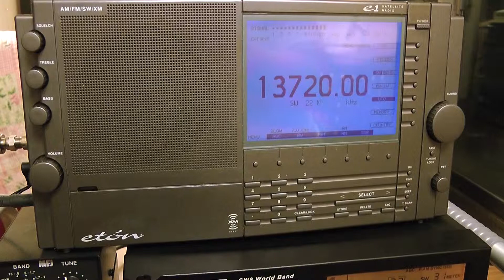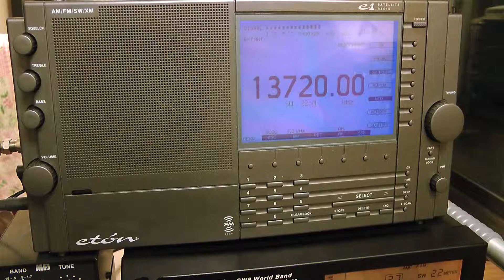13720kHz PCJ International - È 25 anni da Protesta di piazza di Tienanmen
8  Giu. 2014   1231UTC (8  Giu. 2131JST)

Io si sorprese che io sentii improvvisamente L'Oriente è rosso.
È musica di intervallo di Radio Beijing.
È il 25 anno questo anno da Protesta di piazza di Tienanmen del 4 giugno 1989.

E lo Happy Station Show era, perbacco, l'incidente di Pieter Nuyts !
Questo è un importante caso tra Giappone e Taiwan ed i Paesi Bassi,
comunque, è il caso che non è conosciuto proprio in Giappone.
In somma, questo caso è noto come il caso di Taiowan in Giappone.

Luogo : Tokio
Ricevitore: Eton E1
Preselector: MFJ-956
Antenna: Wellbrook ALA-1530S+